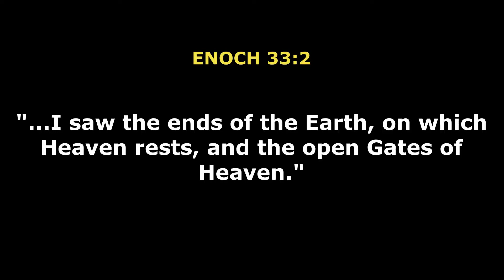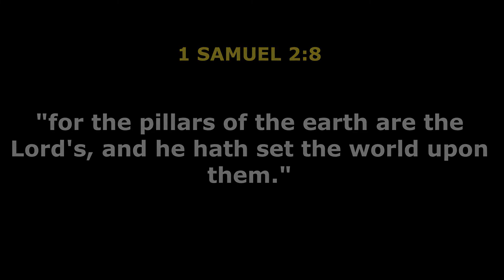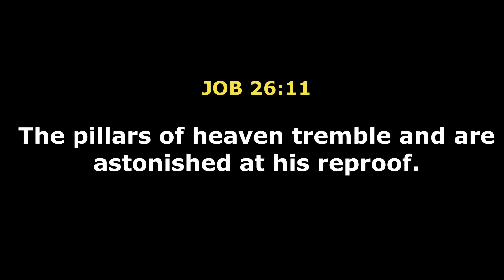Enoch Ascended to Heaven from ANTARCTICA